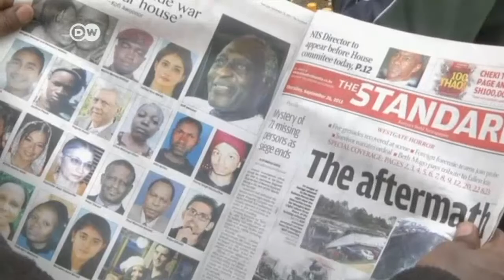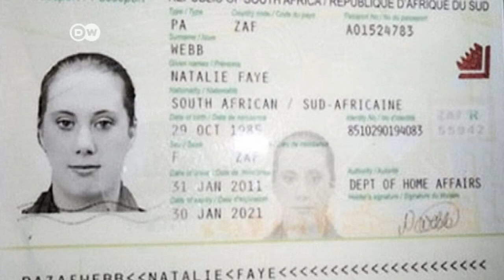Ataque a centro comercial en Nairobi: Interpol busca a la "Viuda blanca" | Journal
Nairobi todavía no se ha repuesto del golpe. Muchos tienen miedo a moverse libremente, después de que las milicias de Al-Shabab amenazaran con nuevos ataques. Numerosos forenses buscan huellas para determinar la autoría de la matanza, mientras Interpol busca a la "Viuda blanca".